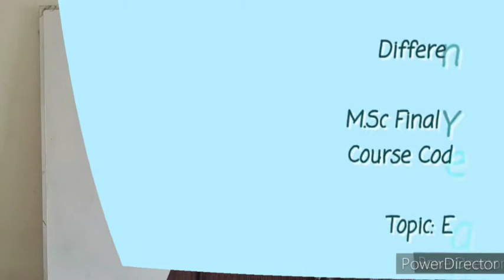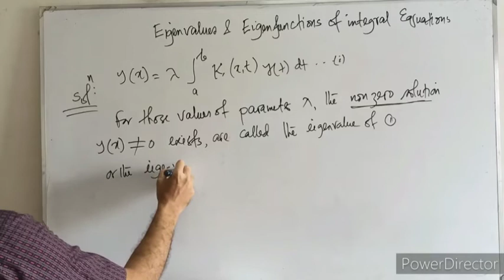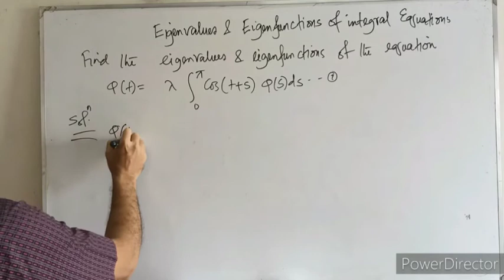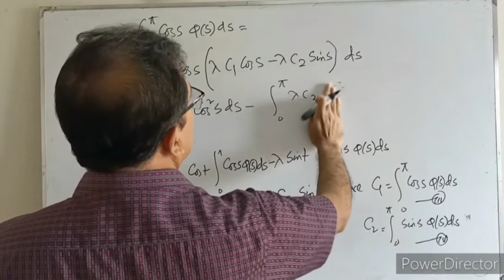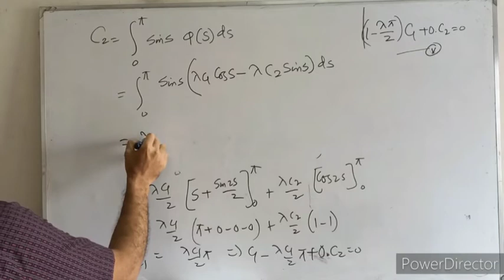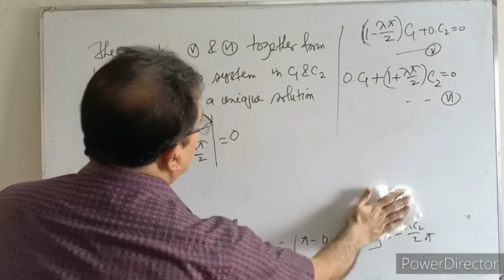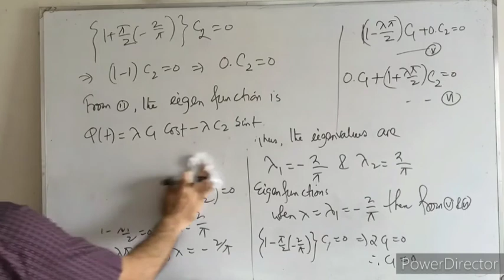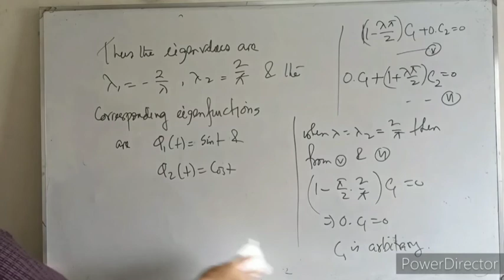Eigenvalues & Eigenfunctions, Code:313715, Lec#07, Md.Akteruzzaman, Associate Professor, Mathematics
Topic: Finding eigenvalues & eigenfunctions of homogenous Fredholm integral equation of the second kind
Course Name: Differential & Integral Equations
Code: 313715

Md.Akteruzzaman
Associate Professor
Mathematics Department